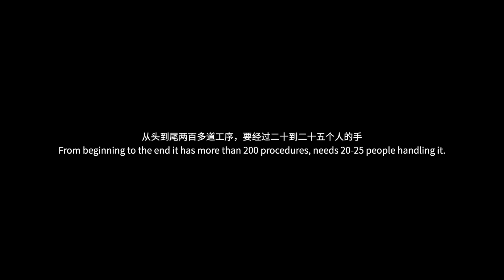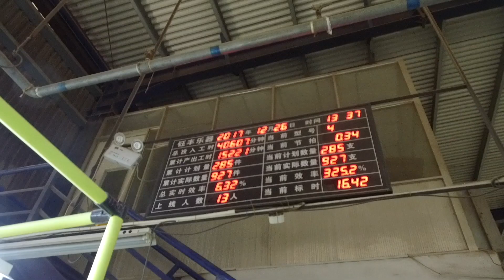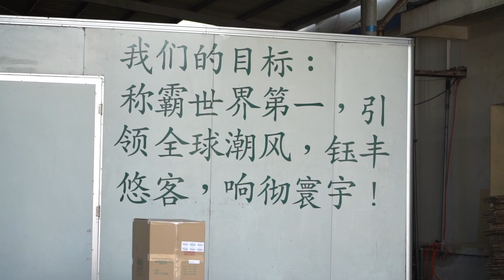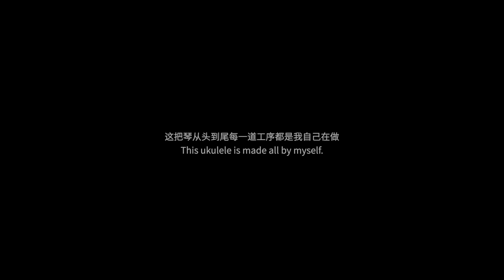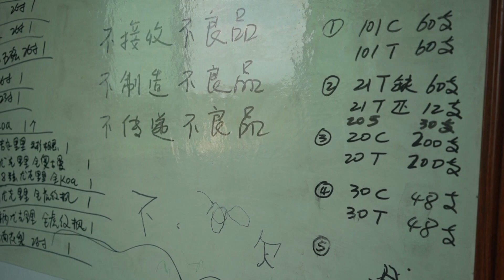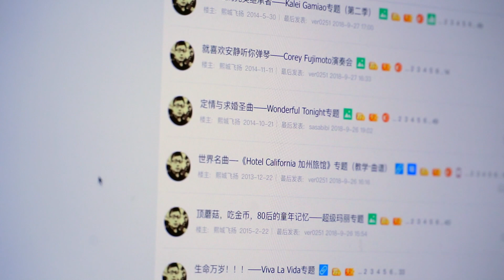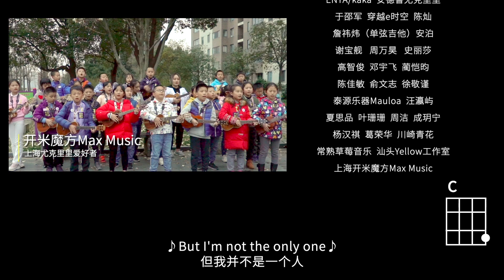纪录片《尤克里里在中国》第二集A Documentary About Ukulele In China Episode 2